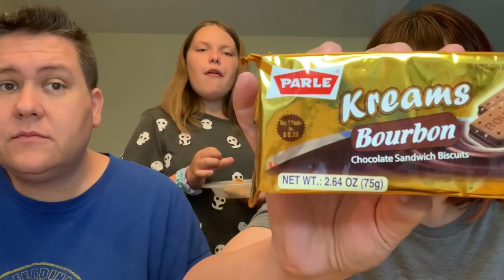American Family Tries Indian Snacks For The First Time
I bought a box that had a mixture of IndianSnacks to try! You would think this is a Mukbang video but it is not! It is me and my husband and daughter trying Indian Snacks for the very first time!! Enjoy!